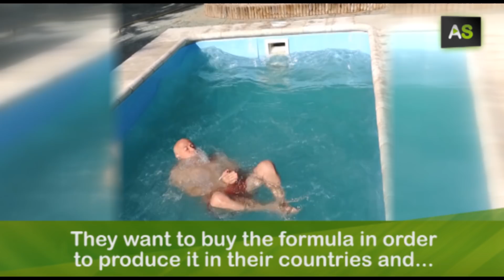AS Floating water: an invention to combat swimming pool drownings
Antonio Ibáñez has worked as a researcher for NASA, has sold 50.000 artificial palm trees to the Libyan Government and has collaborated with the High Technology Special Unit of the Spanish Army. However, saving the life of a friend who was drowning in a swimming pool marked his investigative career. Ibáñez has patented two inventions with which he tries to stop these accidents from happening: a pool with a lifting platform and floating water. In addition, this inventor from Cádiz is already working on his third patent, consisting in a transparent patch equipped with a tracking device that alerts the emergency services of possible drownings in the open sea.